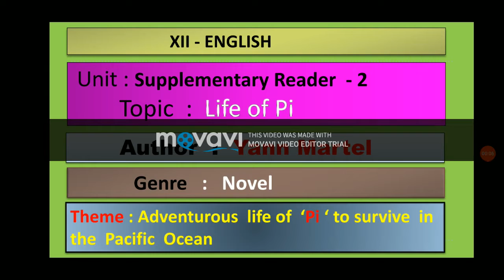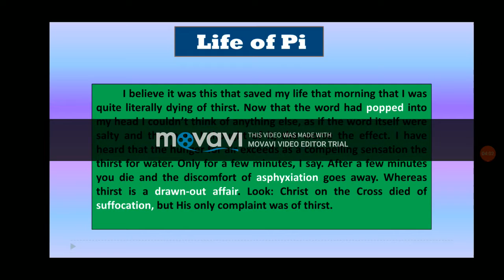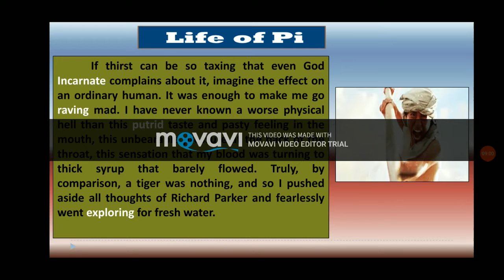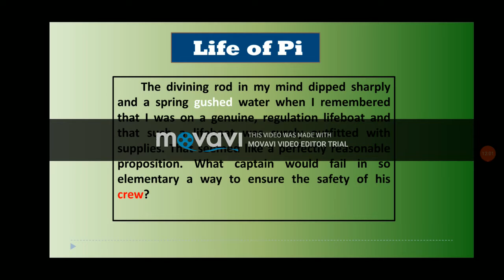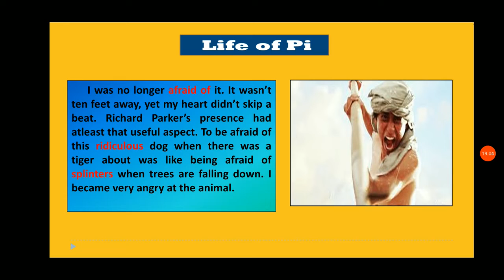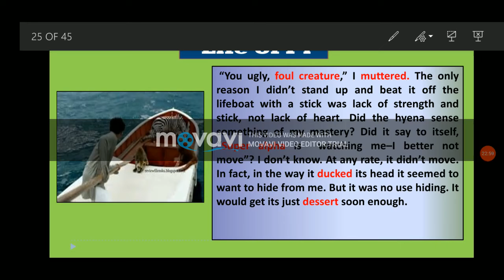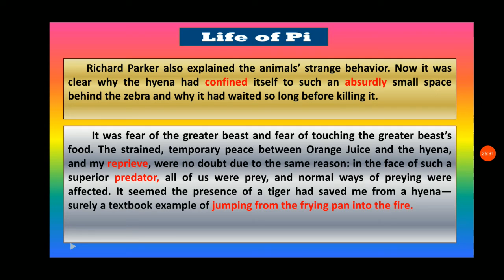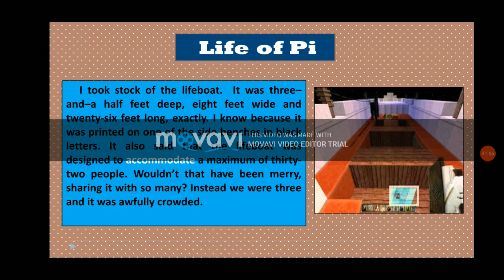Life of Pi Part 3 a